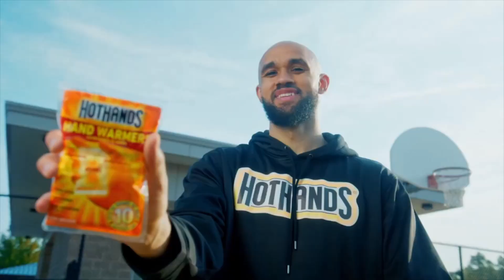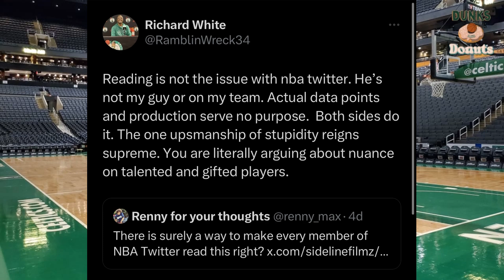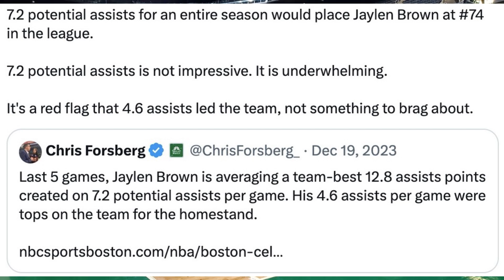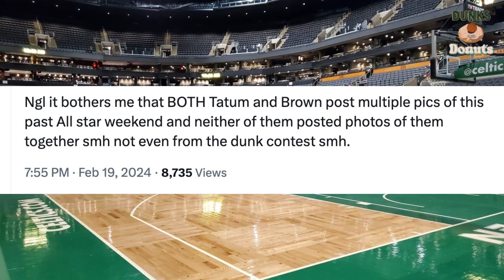DUNKS AND DONUTS EPISODE 2: ISN'T THIS SO EXCITING!? ft. Richard White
Hey, hi, how are you!
Welcome to Dunks and Donuts! Your weekly Celtics-center NBA Community Commentary podcast with Jared & Riann!

We're so, so thrilled to put this bad boy up! Episode 2 includes:
- an incredible interview with Meg, @bostonianindc , where she so eloquently explains how she fell in love with Celtics twitter, found her knack for graphic design, AND her amazing community-based day job that deserves all the eyes we can get on it.
- OUR SURPRISE GUEST Richard White, AKA the voice of reason on Celtics Twitter and the beloved father of Derrick White- our fast fan-favorite. He gives insight into facing the negativity sports media pushes, the mindset that comes with rising above it, and how he instilled Derrick with similar values.
- Riann's internet cannot withstand the beauty that is Meg- but luckily she was happy to fill in for the wrap-up!